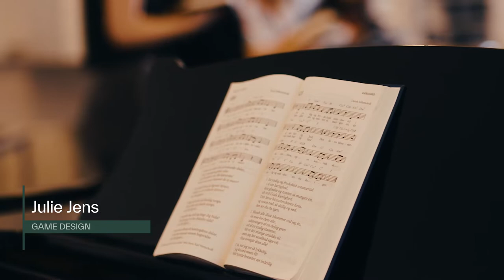Film om Askov Højskole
På Askov Højskole har vi linjefag i Journalistik, Filmproduktion, Game Design, Litteratur, Robotteknologi og Dansk Sprog og Kultur. I denne film får du et indblik i vores højskole og møder nogle af vores elever, der vil fortælle dig om, hvorfor Askov Højskole er en fed højskole at gå på.